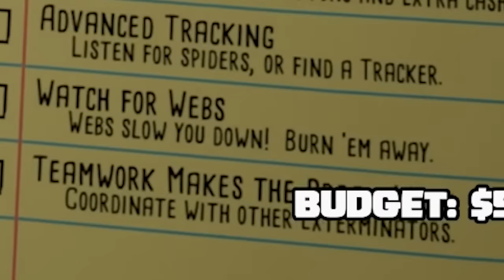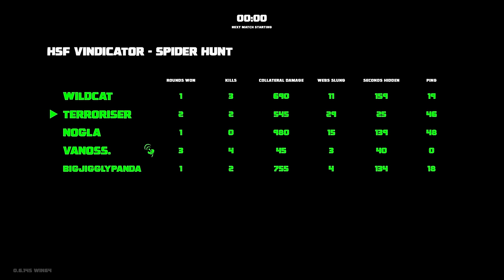This video could get me FIRED from Youtube!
We try out the new prop hunt style game "Kill it with Fire 2" we had a blast, and I even found a few Terroriser spots.